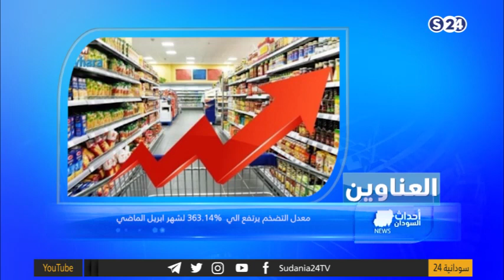حمدوك يتعهد بتسخير مؤتمر باريس لإنجاز الحلم السوداني - احداث السودان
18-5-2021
مصطفى الزواوي
انتقلت سودانية ٢٤ مع عدد من القنوات الى قمر عربسات  على الترددات  :
12523 رأسي- 12034 أفقي معدل ترميز
27500

ـــــــــــــــــــــــــــــــــــــــــــــــــــــــــــــ

ـــــــــــــــــــــــــــــــــــــــــــــــــــــــــــــ

اقوى البرامج الخاصة بالقناة :

ـــــــــــــــــــــــــــــــــــــــــــــــــــــــــــــ

ـــــــــــــــــــــــــــــــــــــــــــــــــــــــــــــ